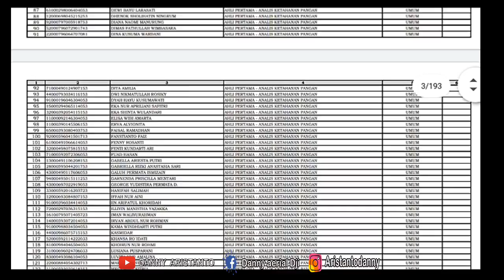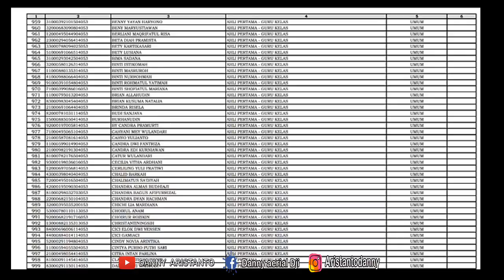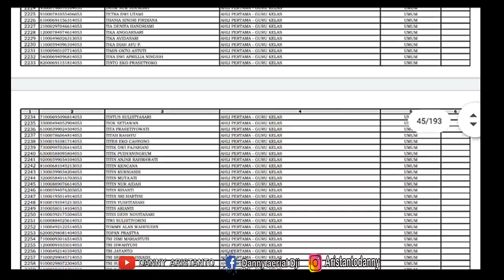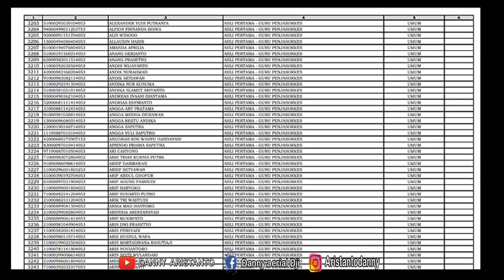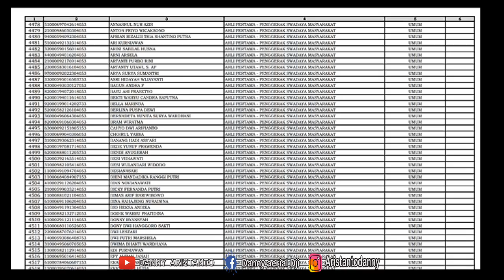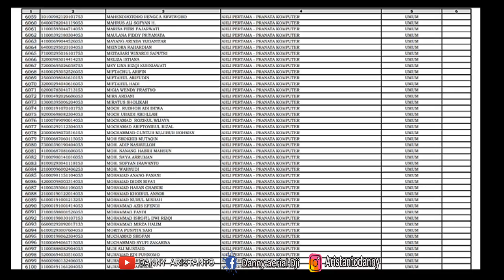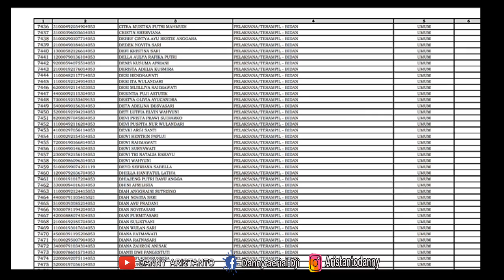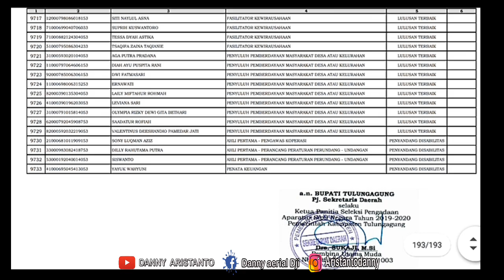Yang Lolos Hasil Pengumuman Seleksi administrasi CPNS Kab. Tulungagung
Fle Pdf nama nama yang MS ( Memenuhi Syarat ) administrasi CPNS kab. Tulungagung adalah :

Bisa japri saya untuk file pdf nya via WA